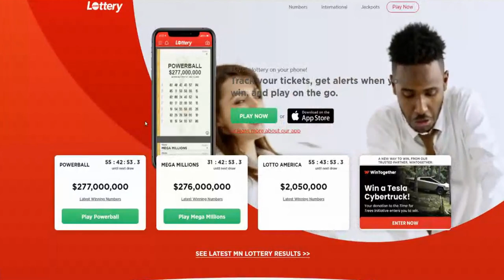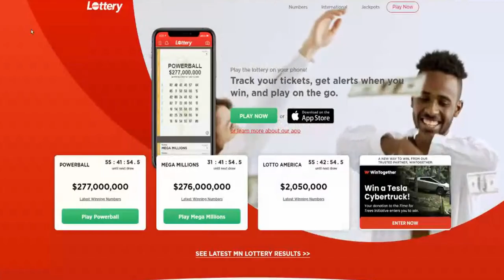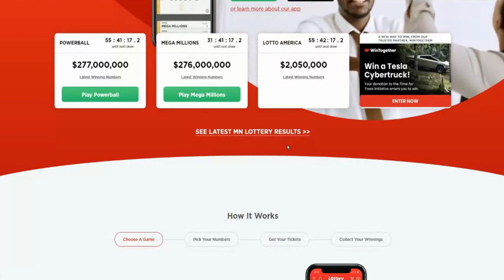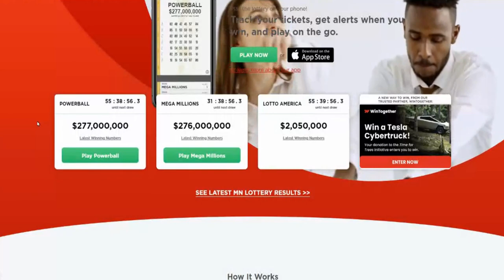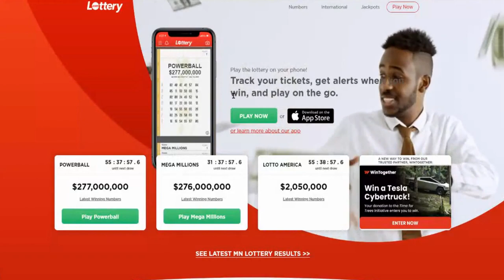SHOULD YOU BUY $TDAC STOCK? 🔥🔥🔥 LOTTERY.COM GOING PUBLIC | WHY I THINK THIS WILL BE HUGE!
My Favorite Investing Book
My Favorite Personal Development Book

Mr. V